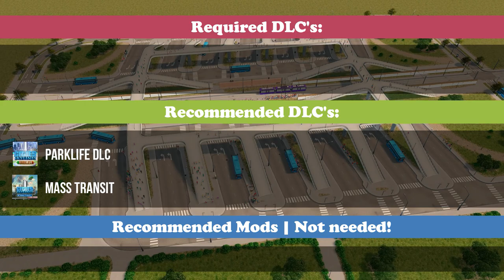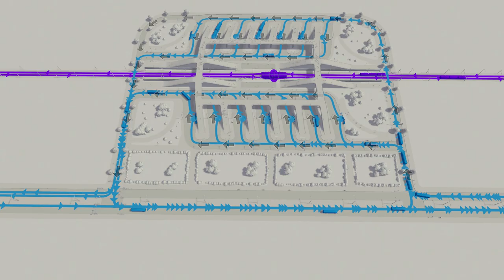Building a huge Bus Hub in Cities: Skylines | Vanilla no mods tutorial!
Today I'm showing you how you can build a large self-made bus hub without mods in Cities: Skylines [Sunset Harbor DLC].

This will be a huge centerpiece of your city and will function as a hub for many transport lines. you can place 14 bus stops, 2 tram stops. You can also expand it further to connect it with metro or monorail lines!

(use Google's automatic translating tool)
You don't have Cities: Skylines yet?
But you plan to buy it?

Graphical Mods:
Clouds & Fog Toggler - Can disable clouds, distance fog, industrial smog
Sharp Textures - make textures sharper
Ultimate Eyecandy 1.5.1 - A wealth of visual settings at your fingertips
Relight - Rebalanced and customizable lighting and tone mapping
Post Process FX v1.9.0 - Enable additional post-processing effects
Dynamic Resolution - Better Graphics (only used for cinematics)
Daylight Classic - Brings back classic white daylight color
This is a family friendly tutorial for Cities: Skylines.